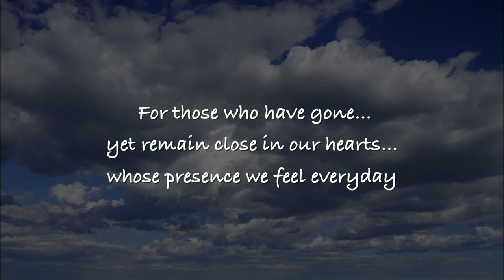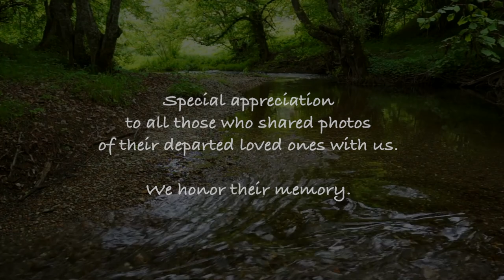"You're Still Here" OFFICIAL MUSIC VIDEO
A special song for those we've lost that are still held close in our hearts…especially at Christmas Time.

By Mark Mattson and Lolita Ritmanis
featuring Nayanna Holley (vocals)

Produced by Mark Mattson
Arranged by Mark Mattson and Lolita Ritmanis
Piano—Mark Mattson

Strings Recorded at Latvia Radio 1. Studio, Riga Latvia
Strings Conducted by Lolita Ritmanis - Strings Recorded by Varis Kurmiņš
Mixed by Mark Mattson at MBM Studios-Los Angeles, CA
Video Created by Mark Mattson

Lyrics by Mark Mattson (ASCAP)
Published by Marlo Melodies Publishing (BMI)